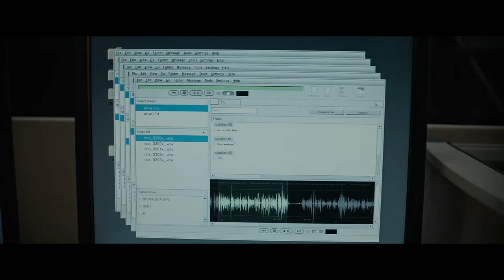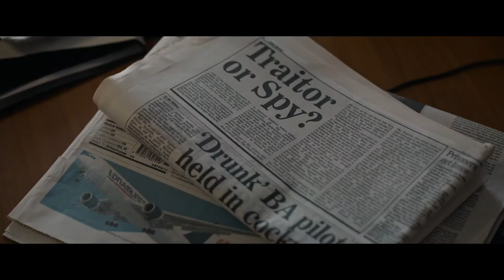Official Secrets 2019 - Official HD Trailer - Keira Knightley, Ralph Fiennes, Full HD